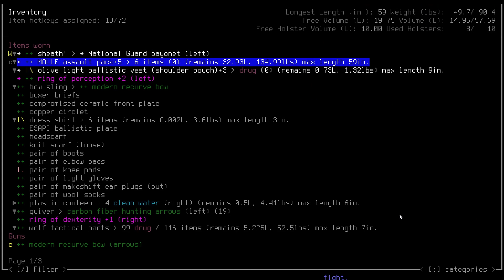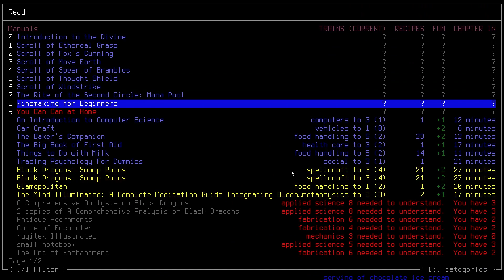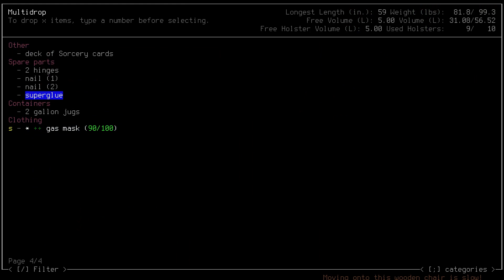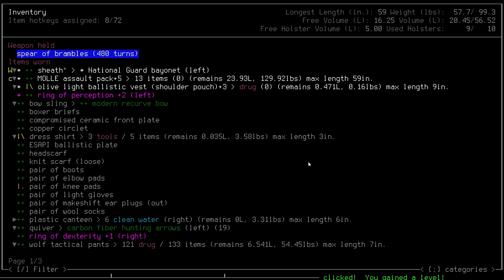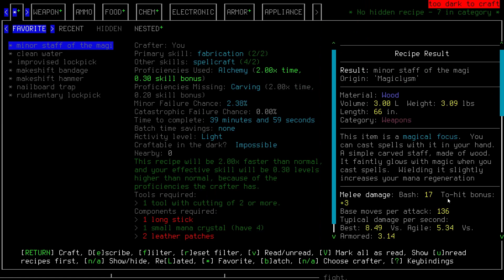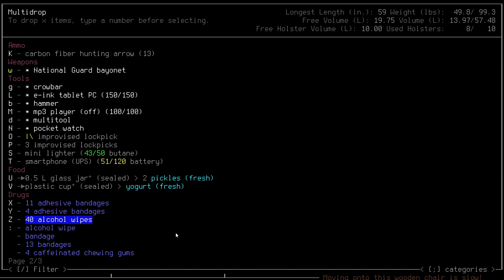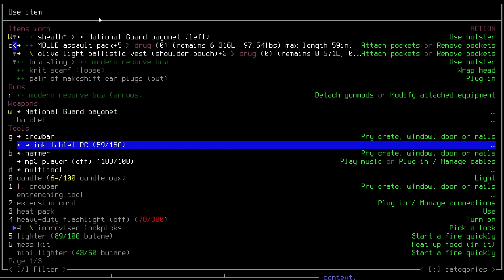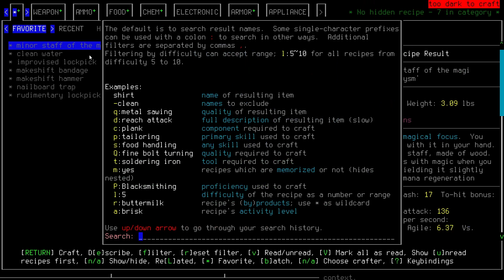Rebuilding The Academy | CDDA Ep 8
The epitome of a modern traditional roguelike: with turn-based play and a RPG-like skill progression system, it hearkens back to some of the major aspects of this genre. This game has an incredible depth, with a deep inventory system, vehicles and boats, NPCs with their own stories, and more.

Music; Rain World OST